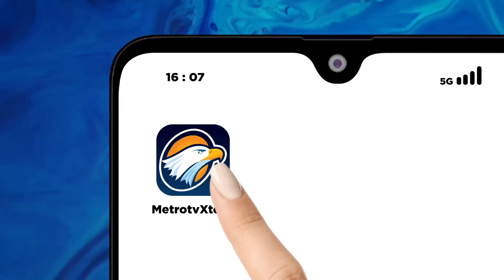Dugaan Keterangan Palsu P3mbvnvh4n Vina & Eky [Metro Siang]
MetroTV, Bukan hanya enam terpidana. Bareskrim Polri juga akan memeriksa mantan narapidana Saka Tatal, Saka Tatal akan diperiksa pada Rabu pekan ini.